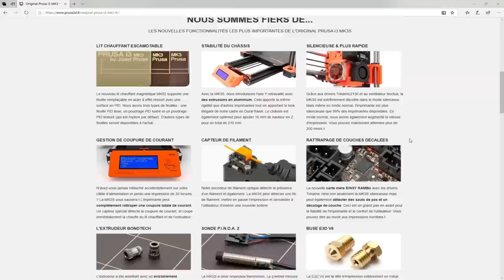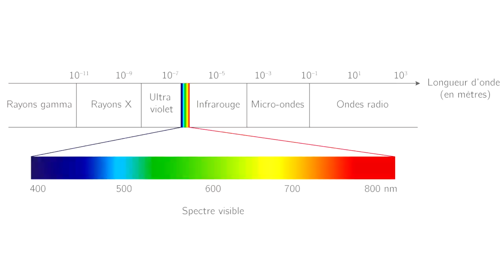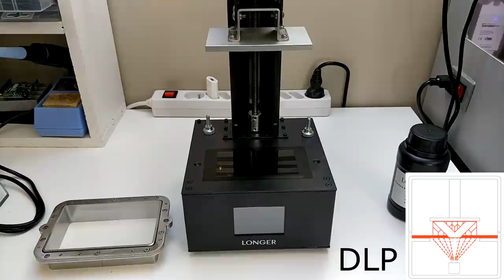Imprimantes 3D Résine : 3 technologies pour un matériau !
Comme promis précédemment, voici une vidéo sur les différentes technologies d'imprimantes 3D résines actuellement disponibles.
Les 3 types d'imprimantes 3d résine les plus courantes étant les SLA, les DLP et les LCD.

Cette chaine n'est pas monétisée, les liens suivants sont là si tu souhaite la soutenir !

Vient faire un tour sur uTip pour soutenir gratuitement la chaine